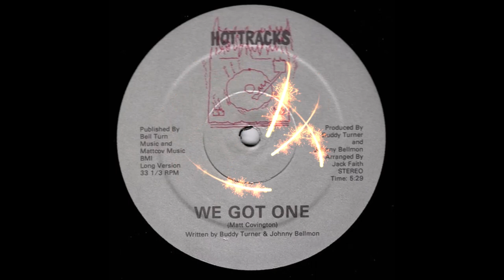Matt Covington -We Got One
Unknown release date but it sounds good anyway